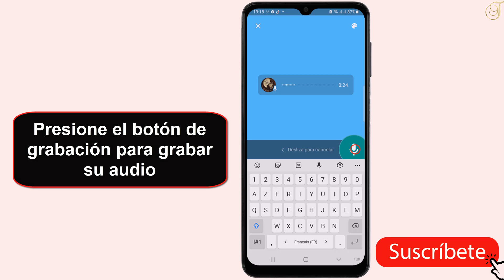Como poner una nota de voz en el estado de WhatsApp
En este rápido y sencillo tutorial, te explicaremos paso a paso como poner notas de voz en los estados de whatsApp

Para poner una nota de voz en el estado de WhatsApp en un dispositivo Android, simplemente debes abrir la aplicación y acceder a la sección ""estado"". luego, presiona el icono del micrófono para grabar una nota de voz y mantén presionado el botón para grabar un estado de voz. una vez que hayas terminado de grabar, puedes agregar un texto o emoji para acompañar la nota de voz y publicarla en tu estado para que tus contactos puedan escucharla. Así que como poner una nota de voz en el estado de wasap ?

 No es una ciencia de cohetes saber como poner una nota de voz en el estado de WhatsApp

Cómo subir notas de voz a tu estado de WhatsApp
Esta función de WhatsApp es útil para compartir información o pensamientos rápidos con tus contactos de una manera más personal y dinámica. además, al agregar un texto o emoji al estado de voz, puedes darle un toque creativo y personalizado que haga que tu estado sea más interesante e informativo. en general, poner una nota de voz en el estado de WhatsApp es una forma sencilla y conveniente de compartir información y mantenerse conectado con tus contactos de una manera más interactiva.

Cómo añadir notas de voz a los estados de WhatsApp
Así se sabe como poner notas de voz en los estados de whatsApp paso a paso
1- Actualice y abra 'WhatsApp'
2- Ir a 'Estado'
3- Haz clic en el icono del lápiz
4- Presione el botón de grabación para grabar su audio
5- Pulsa el icono de enviar
Ahí lo tienes como poner notas de voz en estados de WhatsApp

 Espero que este tutorial te haya sido muy útil y que hayas aprendido como poner notas de voz en los estados de whatsApp

 Si tiene alguna pregunta sobre el tema 'como poner notas de voz en estados de WhatsApp', no dudéis en publicarlas en la página de comentarios

 No dudes en compartir este vídeo con tus familiares y amigos para explicarles como subir notas de voz a tu estado de WhatsApp

Tuto : como poner una nota de voz en el estado de WhatsApp

Categoría : como poner notas de voz en los estados de whatsApp

Ver también: "